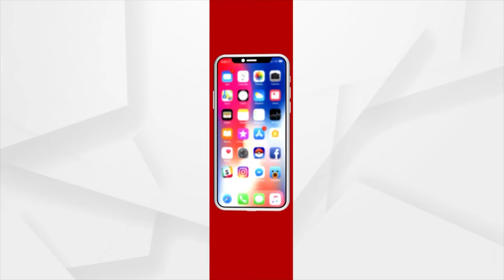ସକାଳୁ ଦର୍ଶନ କରନ୍ତୁ ବାବା ଲୋକନାଥଙ୍କ ଆଳତି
ସୋମବାର ସକାଳୁ ଦର୍ଶନ କରନ୍ତୁ ଭଦ୍ରକରୁ ବାବା ଲୋକନାଥଙ୍କ ଆଳତି ।